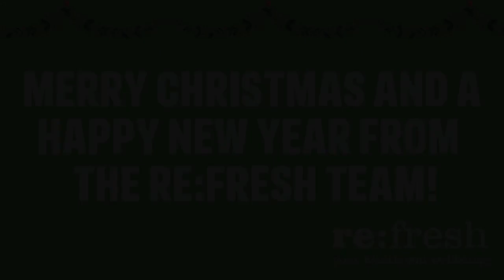12 Days of Christmas by the re:fresh team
Dance along and exercise with our special version of 12 Days of Christmas!